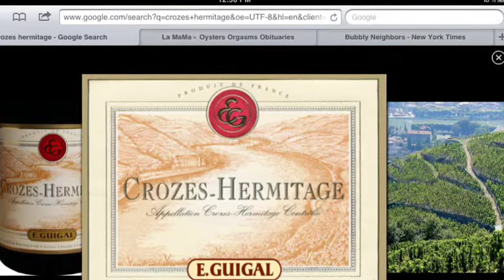EAST VILLAGE WINE GEEK TALKS HOLIDAY WINE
What sort of wine goes well with winter and the holiday season. Here is five minutes of what one wine geeks thinks